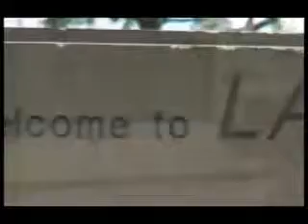fasten your seatbelt abbie side one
this is a fun romp in the life of abbie and her adventures with men
its the first half  because its more than the allotted time for you tube